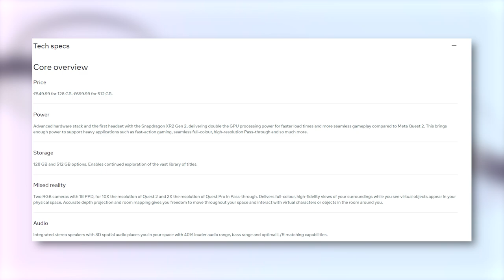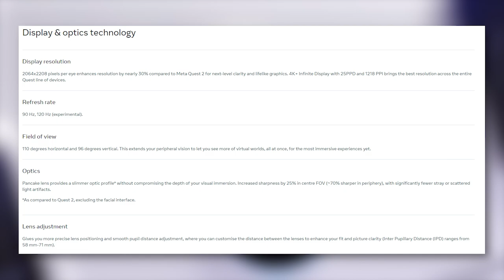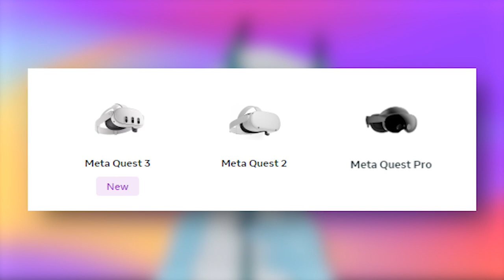What the META Quest 3 Launch means for VRChat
In this video, we delve into the exciting features of the Meta Quest 3, such as its compact design, improved performance, and the groundbreaking addition of pancake lenses. With a price range of $500 to $650 and remarkable specs like higher display resolution and the potential for full body tracking, the Quest 3 has the potential to boost VRChat in Player Count and attract new users to the VR community, with the Quest 3 also making it a significant addition to the META lineup of VR headsets.